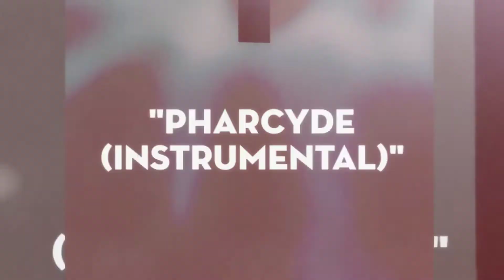Pharcyde Instrumental by The Pharcyde from Labcabincalifornia (Deluxe Edition)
The Pharcyde - Labcabincalifornia (Deluxe Edition) - Disc 2

“If Labcabincalifornia came out today, boasting production by J Dilla on seven out of 17 tracks would be a big deal...” - Complex Magazine

Track Listing:
Disc One
01 Bullshit
02 Pharcyde
03 Groupie Therapy
04 Runnin'
05 She Said
06 Splattitorium
07 Somethin' That Means Somethin'
08 All Live
09 Drop
10 Hey You
11 Y?
12 It's All Good!
13 Moment In Time
14 The Hustle
￼￼￼15 Little D
16 Devil Music
17 The E.N.D.

Disc Two
01 Bullshit (Instrumental)
02 Pharcyde (Instrumental)
03 Groupie Therapy (Instrumental)
04 Runnin’ (Instrumental)
05 Somethin' That Means Somethin' (Instrumental)
06 Drop (Instrumental)
07 Devil Music (Instrumental)
08 The E.N.D. (Instrumental)
09 Y? - Be Like That (Jay Dee Remix) (Instrumental)
10 Drop (The Beatminerz Remix) (Instrumental)
11 She Said (Jay Dee Remix) (Instrumental)
12 Runnin' (Philippians Remix) (Instrumental)

Disc Three
01 Just Don't Matter
02 She Said (Mike Caren Remix)
03 Drop (The Beatminerz Remix)
04 Pandemonium
05 Y? - Be Like That (Jay Dee Remix)
06 She Said (Jay Dee Remix)
07 Emerald Butterfly
08 Runnin' (Rae & Christian Remix)
09 She Said (Fuzz Face & tWANK boy Remix)
10 Runnin' (Philippians Remix)
11 My Soul